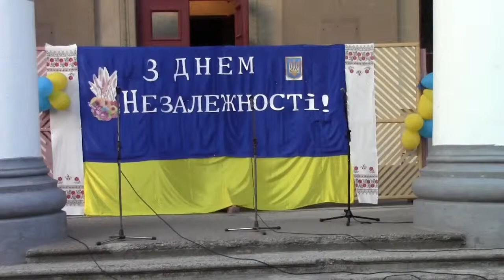Чоловіче тріо с.Салькове - "Річка -річенька"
Святкування Дня Незалежності України в селищі Завалля Гайворонського району Кіровоградської області 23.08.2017 р.